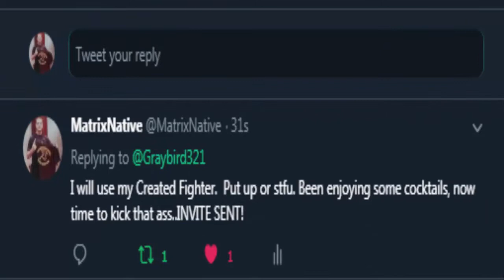I GOT CALLED OUT ON TWITTER AND THIS HAPPENED - Ea Sports UFC 3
*CCT history & build got struck. (surprise there) gonna have to reconfigure.
Should be out next couple days hitters, so pls enjoy the fights.